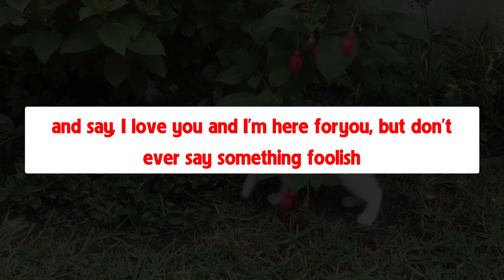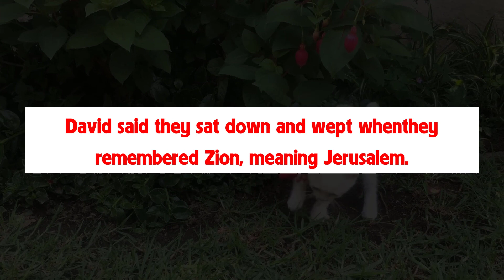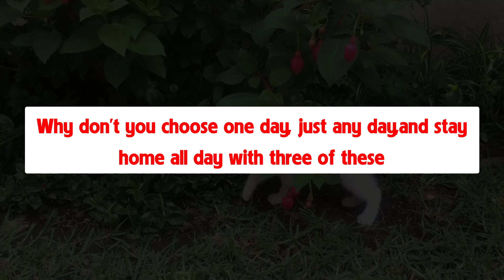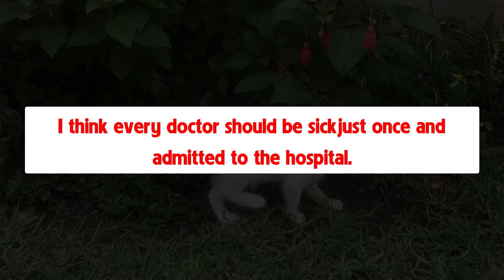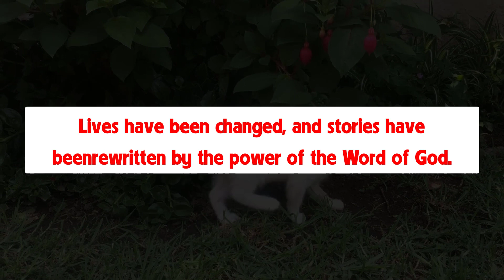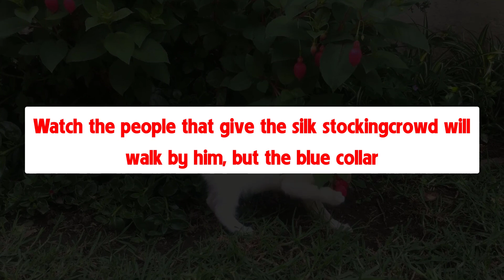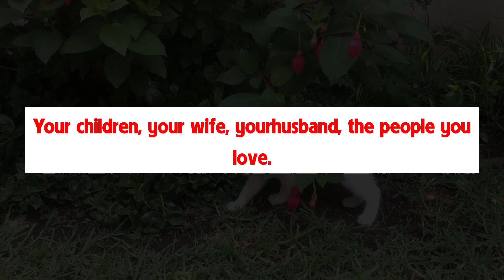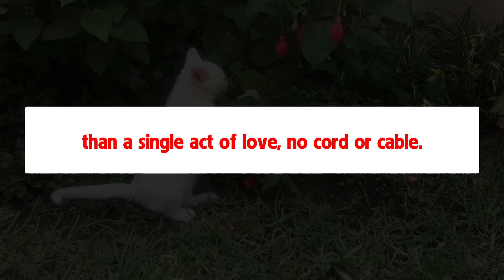God’s Message Today - So often, we want big directional signs from God. God just wants us to pay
God’s Message Today - So often, we want big directional signs from God. God just wants us to pay attention. But we need to leave enough space in our days to get up from our prayers and actually look for God in the moment-to-moment things that happen.